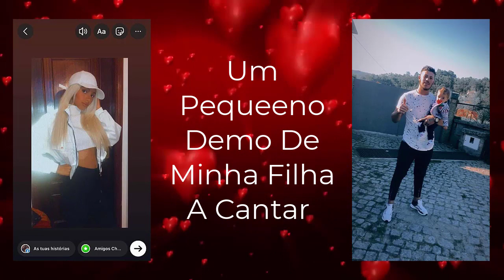Absalom Cigano (Minha Filha a Cantar)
um pequeno demo feito a presa mas espero que todos vocês gostem e se poder compartilhar agradecemos